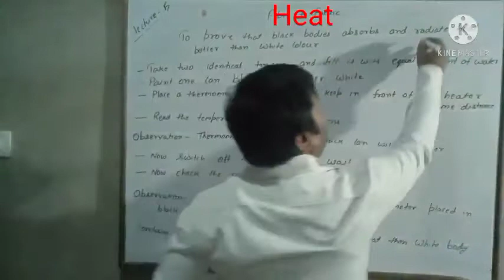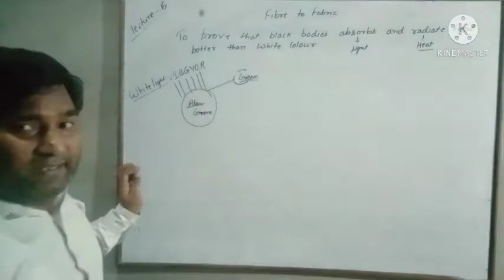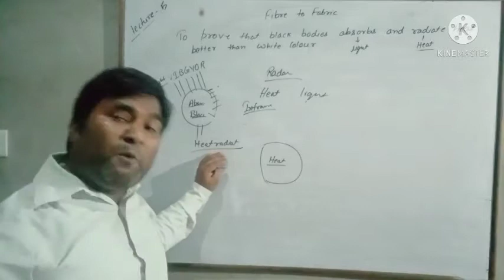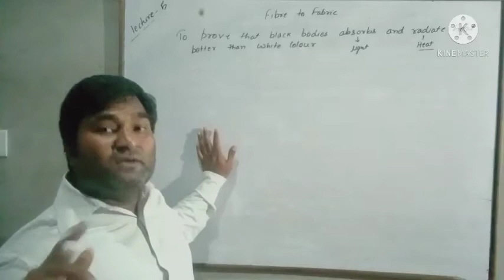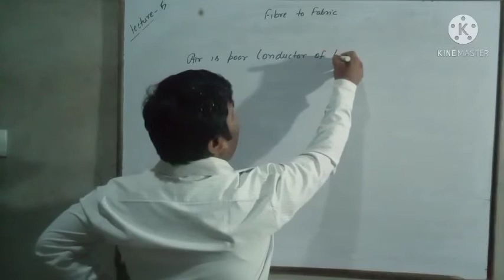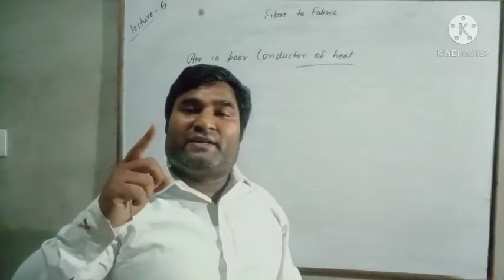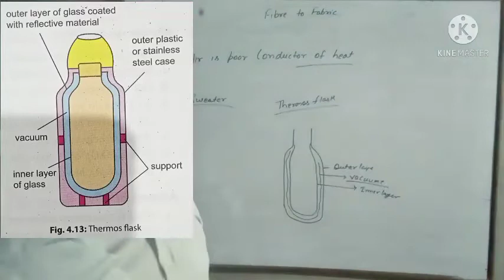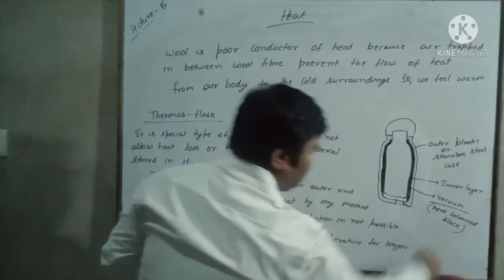Heat. class 7 Lecture 5